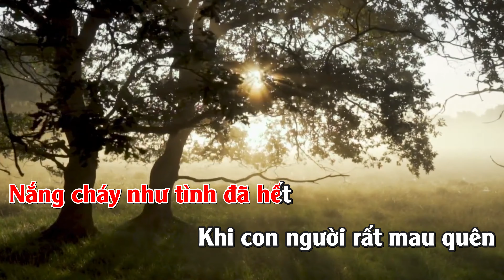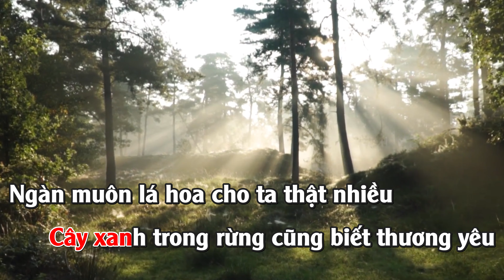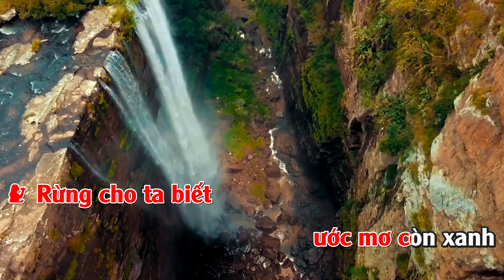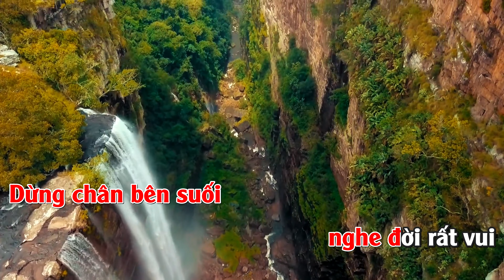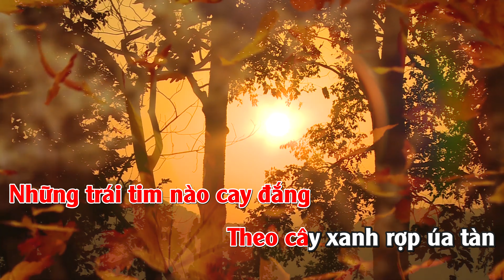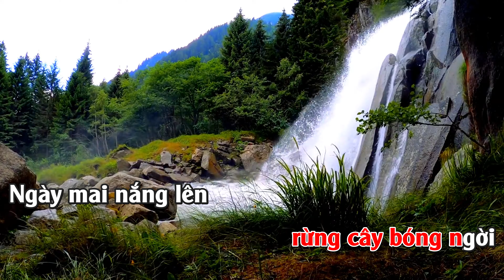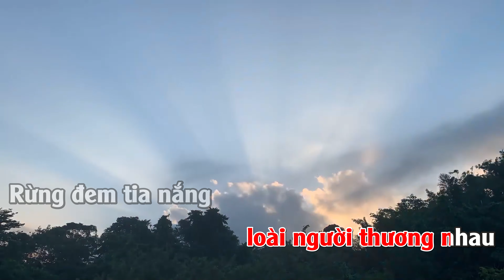KARAOKE TONE NỮ || RỪNG ƠI || THÍCH NHUẬN THANH || SÁNG TÁC : TT THÍCH CHÂN QUANG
KARAOKE TONE NỮ || RỪNG ƠI || THÍCH NHUẬN THANH || Hãy lắng nghe rừng lên tiếng ...Với trái tim rừng tha thiết
Sáng Tác : TT Thích Chân Quang

Kênh chính thức của :
Đại đức THÍCH NHUẬN THANH - Trụ trì chùa KHÁNH VÂN - LÂM ĐỒNG
Quý Phật tử nghe và hoan hỷ ủng hộ Thầy!

 Fone number : 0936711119 ( Phật tử ĐứcTrí)
► Powered by THÍCH NHUẬN THANH